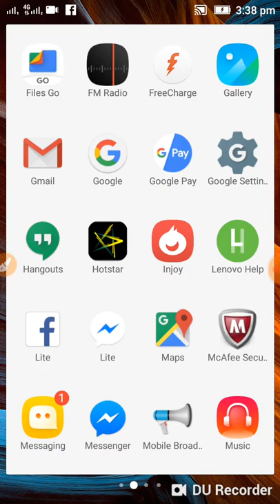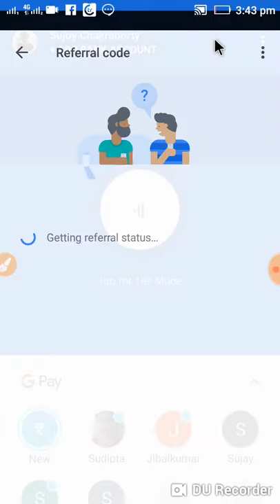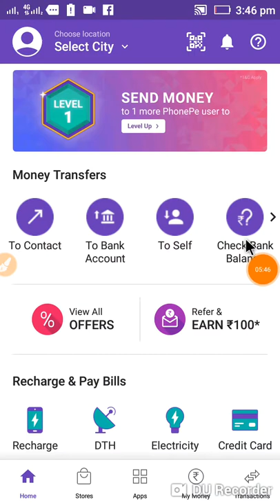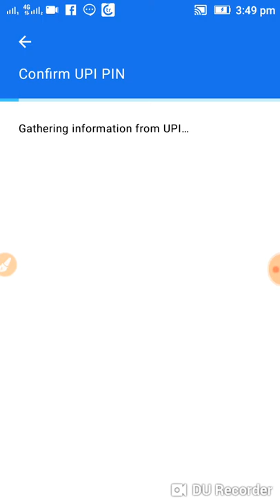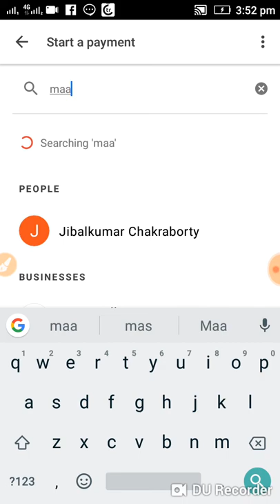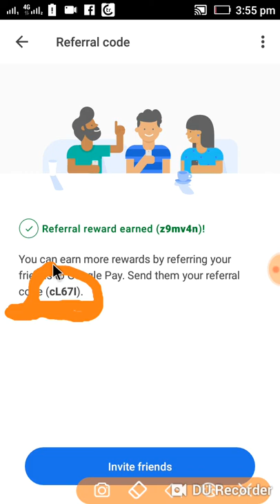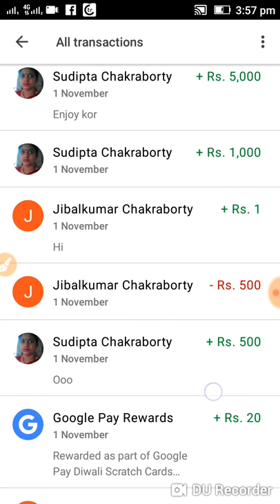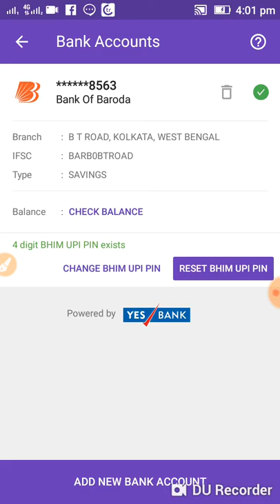unlimited money income